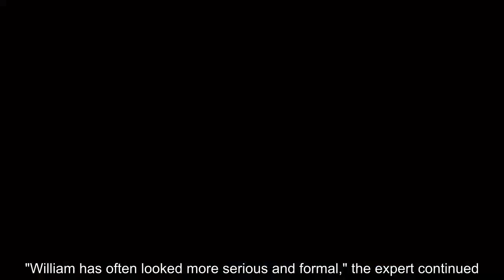Kate Middleton and Prince William's body language suggests 'competitive' relationship